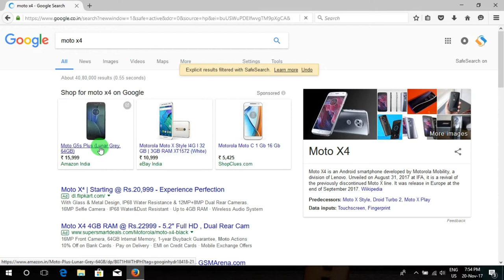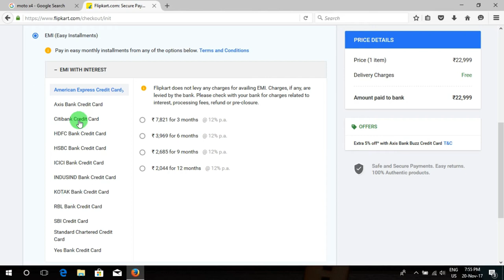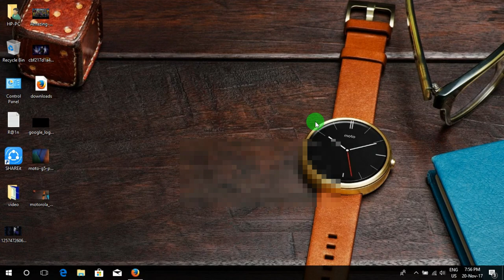Buy moto x4 the best price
Motorola Moto X4 smartphone was launched in September 2017. The phone comes with a 5.20-inch touchscreen display with a resolution of 1080 pixels by 1920 pixels at a PPI of 424 pixels per inch. Motorola Moto X4 price in India starts from Rs. 20,999.

The Motorola Moto X4 is powered by 2.2GHz octa-core Qualcomm Snapdragon 630 processor and it comes with 3GB of RAM. The phone packs 32GB of internal storage that can be expanded up to 200GB via a microSD card. As far as the cameras are concerned, the Motorola Moto X4 packs a 12-megapixel primary camera on the rear and a 16-megapixel front shooter for selfies.

The Motorola Moto X4 runs Android 7.1.1 and is powered by a 3000mAh non removable battery. It measures 148.35 x 73.40 x 7.99 (height x width x thickness) and weigh 163.00 grams.

The Motorola Moto X4 is a single SIM (GSM) smartphone that accepts a Nano-SIM. Connectivity options include Wi-Fi, GPS, Bluetooth, NFC, Headphones, FM, 3G and 4G. Sensors on the phone include Proximity sensor, Accelerometer and Ambient light sensor.
About Motorola
Motorola Mobility was established in 2011 following the split of Motorola into two companies, with Motorola Solutions catering to the enterprise segment. Acquired soon after by Google, Motorola Mobility was sold to Lenovo in 2014. Motorola made its first Android smartphone in 2009, and its first Android tablet in 2011.

my channel